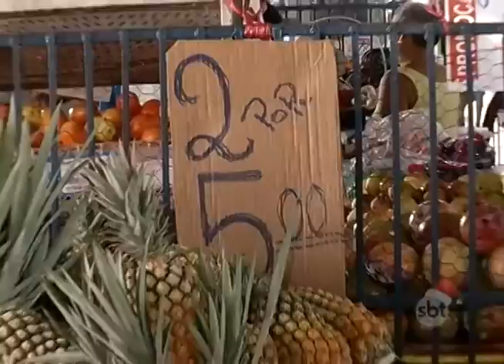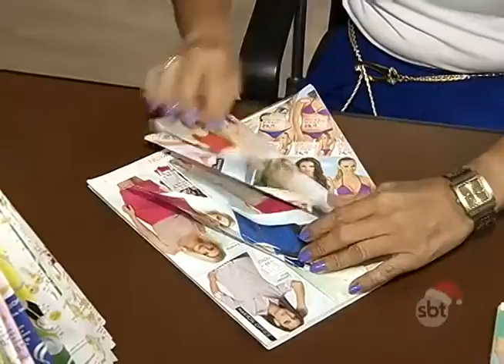BOLETIM EM TEMPO - NOITE (23.12.2015)